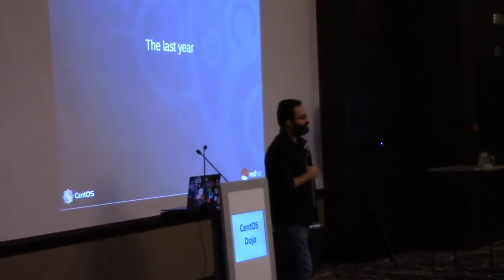KB gives the State of CentOS address at the 2017 Dojo in Brussels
Every year we have a CentOS Dojo on the day before FOSDEM. Here's KB's "state of CentOS" address from the 2017 event.

Join us for the 2018 FOSDEM Dojo at the Marriott Grand Place, February 2nd.